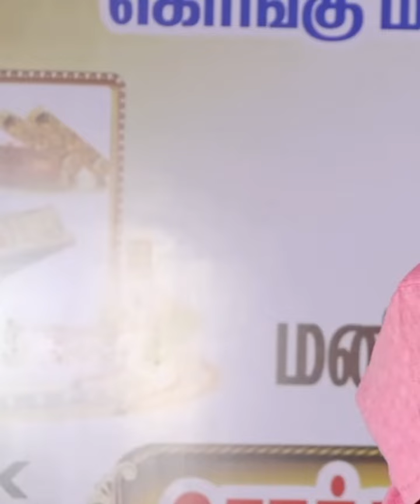Kongumanjunathan pattimandram | கொங்கு மஞ்சுநாதன் கலகலப்பான காமெடி பட்டிமன்றம்